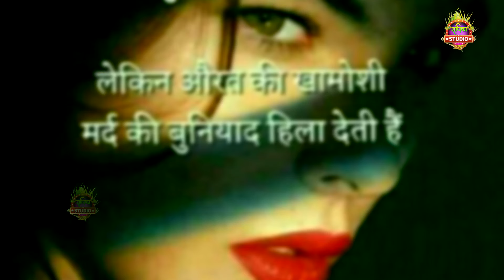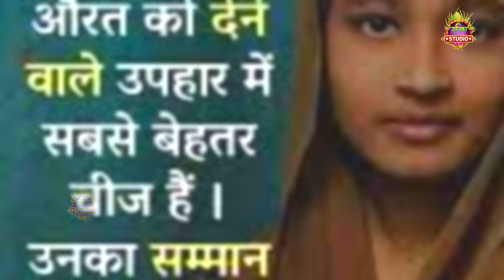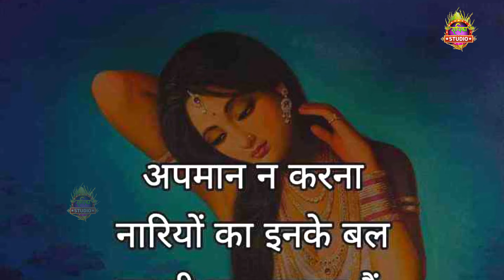नारी होती नर की शान क्यू अपमान करे नारी को Nari Hoti Nar Ki Shaan Kyu Apman Kare || Khusbu Shastri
FXN.
► Album\ Song :-   नारी होती नर की शान क्यू अपमान करे नारी को

► Singer :-     Khusbu Shastri

► Lyrics :-   Khusbu Shastri

► Recording & Mixing :- Rahul Verma

► Composer :- Rahul Verma

► Editor :-  Satish Sharma

► Digital Manage By :-  Ramola

► Presents :-Radhika Studio

► Label :-  DJ RADHIKA CASSETTE

► Genre :- Islamic.HIndi,Urdu

► Copyright : FXN DIGITAL

►Company :  FXN DIGITAL